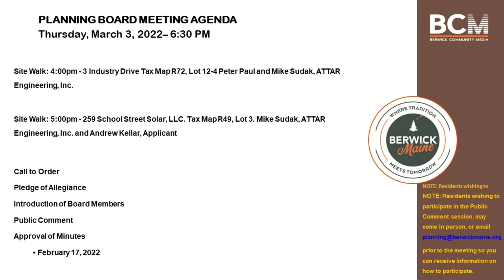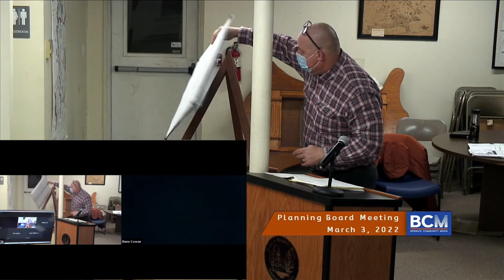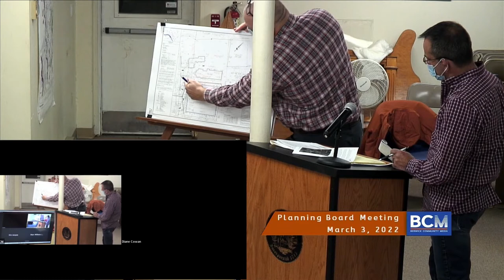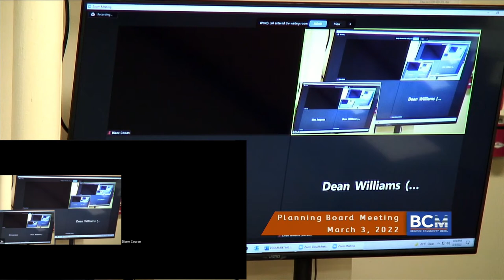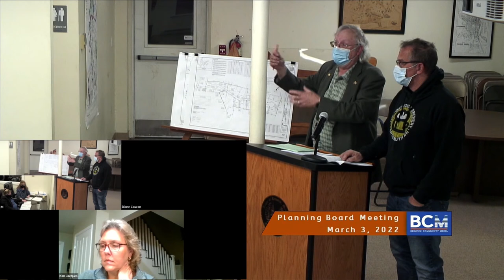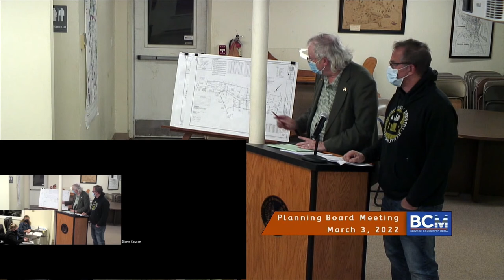Planning Board Meeting 3/3/2022 (Edited Version)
Site Walk: 4:00pm - 3 Industry Drive Tax Map R72, Lot 12-4
Peter Paul and Mike Sudak, ATTAR Engineering, Inc.
Site Walk: 5:00pm - 259 School Street Solar, LLC. Tax Map R49, Lot 3.
Mike Sudak, ATTAR Engineering, Inc. and Andrew Kellar, Applicant
Introduction of Board Members
Public Comment
Public Hearings
Old Business
• Subdivision Signatures of approved plan for Michael and Erin Sitkowski 6-lot subdivision. Tax Map R29, Lot 5. (pending confirmation from applicant)
• Site Plan Review Application – House of Hope Recreational Center. 25 Sawmill Hill Road. Tax Map U1, Lot 14
• Subdivision - 2nd Amendment to Richard Desmarais Approved Subdivision by Les Bodwell aka Nevina Acres, LLC. Tax Map R44, Lot 21-5.
New Business
Public Comment
Informational Items
Adjournment